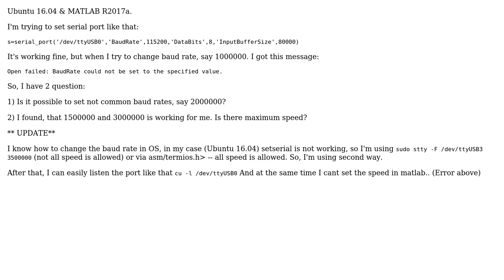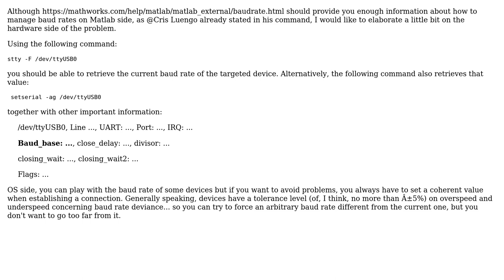What's the maximum baud rate in MATLAB?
With thanks & praise to God, and with thanks to the many people who have made this project possible! | Content (except music & images) licensed under CC BY-SA | Music | Images & others | With thanks to user Tommaso Belluzzo user Nik Konst and the Stack Exchange Network Trademarks are property of their respective owners. You are responsible for your own actions.